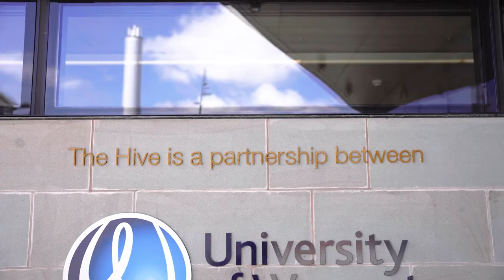The University of Worcester launches its Levelling Up Impact Report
Former Cabinet Minister, the Rt. Hon. Justine Greening, has formally launched the University of Worcester’s new Levelling Up report during a special visit to the City.

Ms Greening delivered a talk at The Hive as part of the HiveAt10 celebrations. Her talk, titled ‘Universities as engines of social mobility’ focussed on how the Country’s higher education institutions like Worcester are at the centre of levelling up communities.

As part of the talk, Ms Greening, who served as Secretary of State for Education 2016-18, Secretary of State for International Development 2012-16, Secretary of State for Transport 2011-12 and Economic Secretary to HM Treasury 2010-11, formally launched the University’s Levelling Up report, which sets out how the University is working in partnership to provide opportunities and increase social mobility.